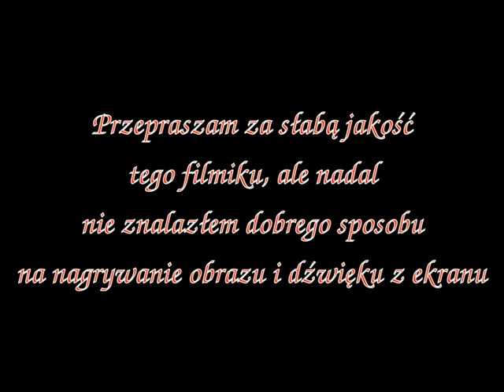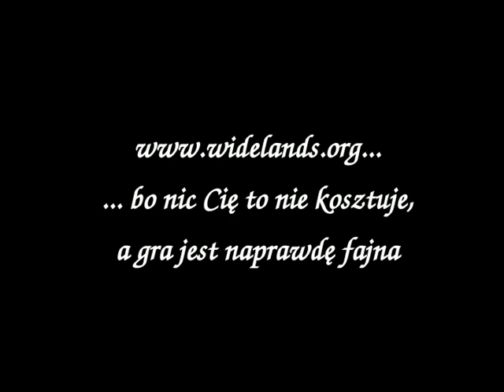Widelands Timelapse: Atlanci - Ucieczka do ognia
Jest to timelapse z powtórki mojej gry w Widelands w pierwszym scenariuszu z (trudnej) kampanii Atlantów - Ucieczka do ognia.
Grę można za darmo pobrać na jest wolna, otwarta i wieloplatformowa. Ze swojej strony polecam ;).
Z góry przepraszam za jakość filmu - na razie nie mam oprogramowania, aby nagrywać dźwięk i obraz z ekranu, zrobiłem co mogłem z zewnątrz.